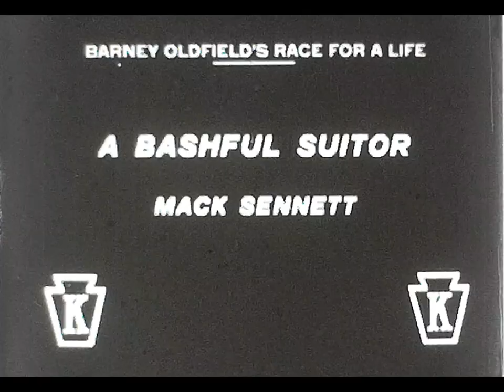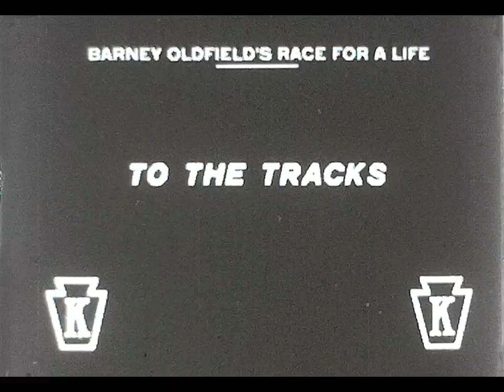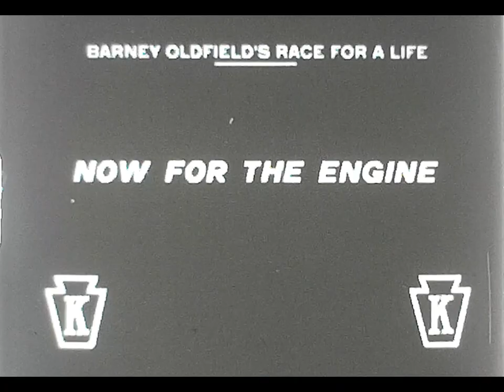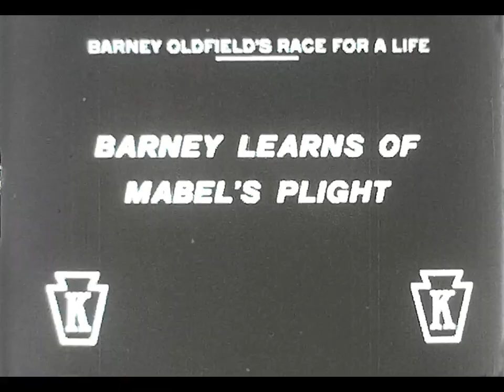BARNEY OLDFIELD’S RACE FOR A LIFE (1913)- Ford Sterling, Mabel Normand, Mack Sennett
Here’s one of those klassic krazy Keystone komedies- “Barney Oldfield’s Race For a Life”! Starring lovely Mabel Normand, dastardly Ford Sterling, dimwitted Mack Sennett, and good old Barney Oldfield himself, the story, “brilliantly skewers every aspect of Victorian melodrama tradition” as Brent E. Walker says in his book, “Mack Sennett’s Fun Factory”. A must watch for silent comedy fans, and one of Sennett’s best films in his early years. Enjoy it here with my ragtime accompaniment!

Scanned from my Blackhawk super 8mm film print on a Wolverine Reels2Digital super and standard 8 film scanner.